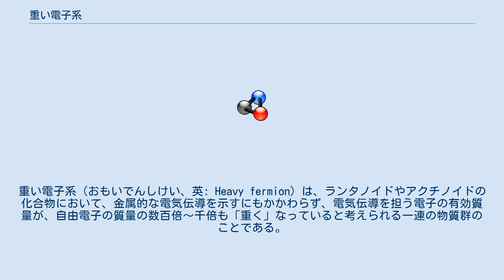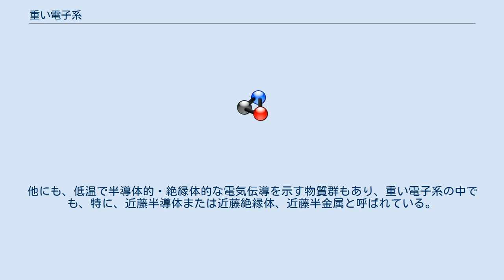重い電子系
重い電子系（おもいでんしけい、英: Heavy fermion）は、ランタノイドやアクチノイドの化合物において、金属的な電気伝導を示すにもかかわらず、電気伝導を担う電子の有効質量が、自由電子の質量の数百倍～千倍も「重く」なっていると考えられる一連の物質群のことである。
 電子は周りの電子や磁場との相互作用により動きにくくなり、見かけ上の重さ（有効質量）が重くなる。
すなわち有効質量の増大は電子間斥力の効果（電子相関）に由来するものであり、数百倍～千倍もの大きい有効質量は、ランタノイドイオンやアクチノイドイオンの持つ局在性の高いf電子間の強い斥力に起因するものと考えられている。
このため、重い電子系は強相関電子系の重要な研究対象の一つとして、現在も盛んに研究されている。
 有効質量が大きいこと自体も重要な研究対象であるが、それに加えて、重い電子系物質群の多様な物性が興味を惹いている。
有効質量が大きいということは、電子については、遍歴性よりも局在性が強くなっていることを示している。
電子の局在性が強まると、電子の持つスピンの自由度が顕れて来て、系は磁性を示すようになる。
実際、重い電子系の中には、低温で磁気秩序を示すものがある。
多くは反強磁性秩序であるが、強磁性秩序やその他の磁気秩序を示すものもある。
重い電子系状態からこれらの磁気秩序状態への変化や、各々の状態の関係などが研究されている。
また、電子間斥力が非常に強いにもかかわらず、クーパー対が形成されて超伝導を示す物質もあり、そのクーパー対の形成機構の解明も続けられている。
重い電子系は高温超電導体に必要な特殊な磁場を作ることで知られている。
他にも、低温で半導体的・絶縁体的な電気伝導を示す物質群もあり、重い電子系の中でも、特に、近藤半導体または近藤絶縁体、近藤半金属と呼ばれている。
その例としてはCeRhSb, CeRhAs, CePtSn, CeNiSn, YbB12, SmB6, Ce3Bi4Pt3などがあげられる。